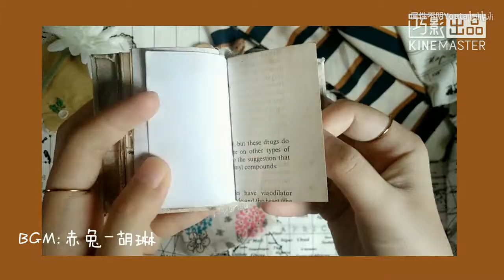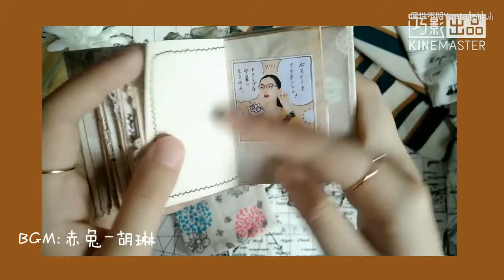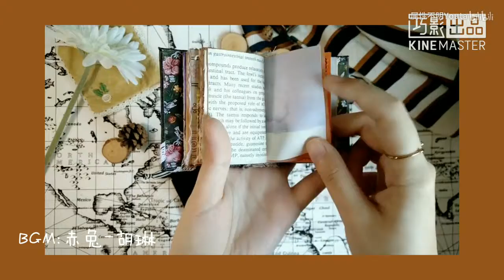【Junk Journal】《Spuermini》超迷你豆豆本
DIY，手工制作短视频
手工书本，捏手办，模型材料等等
谁还不是个手艺人呢~